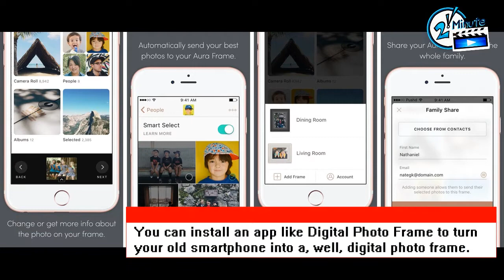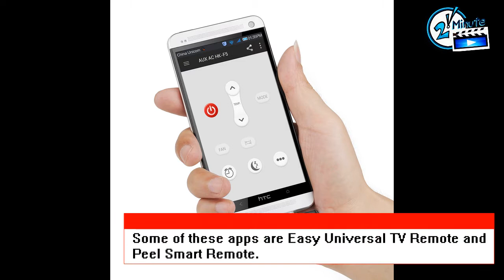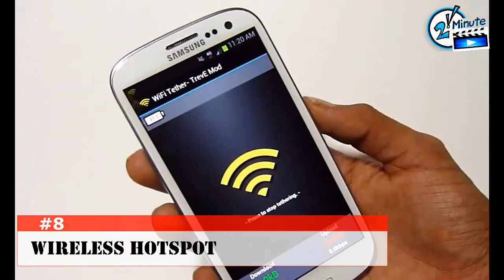10 ways you can reuse your old Smartphones | DID YOU KNOW ?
Every year, smartphone manufacturers launch a multitude of new devices. Some of these are flagships, others are midrange and budget offerings. While it’s true that majority of smartphones are capable enough to be used for at least 2-3 years, there are some users who just have to get their hands on the latest and greatest devices, the moment they hit the market.

But just because you’ve moved to a shiny new smartphone, doesn’t mean that your old device has been rendered useless. In fact, there are quite a few ways by which old smartphones can be reused.

Want to know more? Here are some ways you can re-purpose old smartphones.